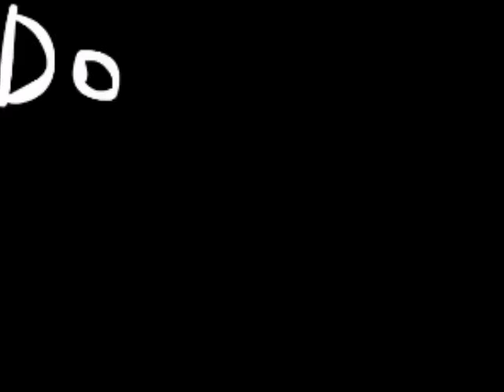You are a pirate XD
if u wanna see this all u need 2 do is go on google and type : ''LOL LIMEWIRE'' then click ''Im feeling lucky'' AND TATTATATAAAA yup. O__o